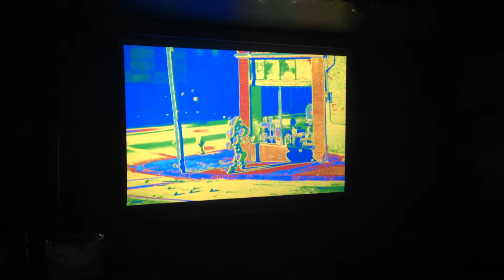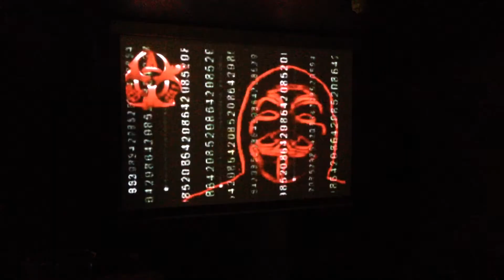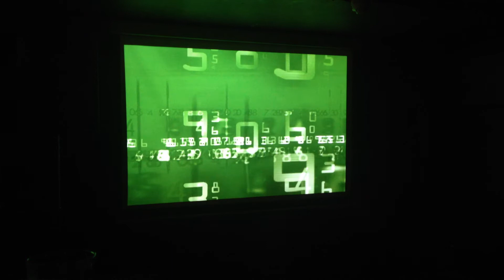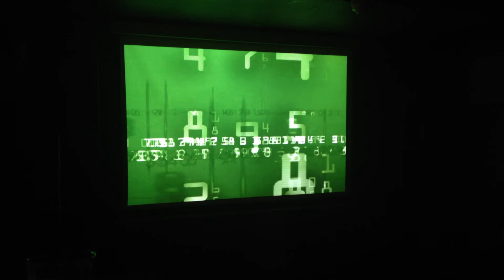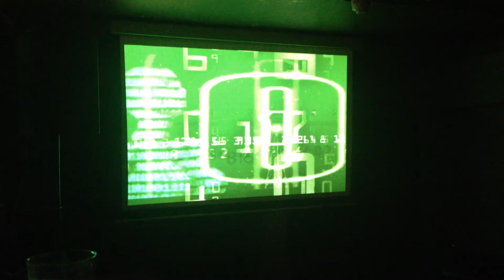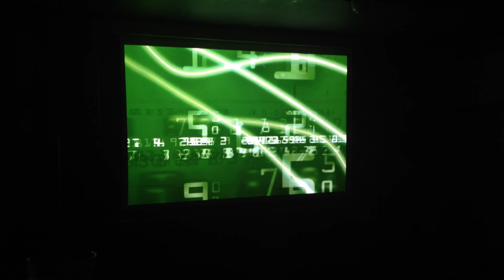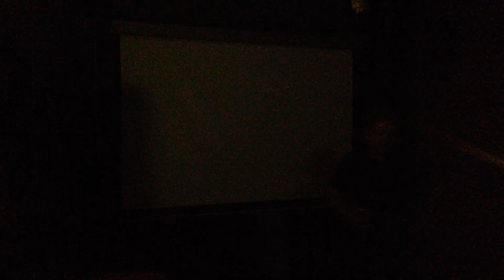06/05/15 - VJ London Meet-up and Showcase 2/3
9 - 9.45pm // The Big Everything
a Hackney based collective of DJs, Audio/Visual artists (VJs) and musicians.
Funked –up rhythms, jazz tinged grooves, afro beats and obscure psychedelia collide with sun kissed tunes drenched in mind watering psychic projections.